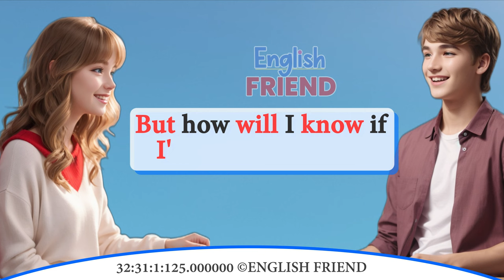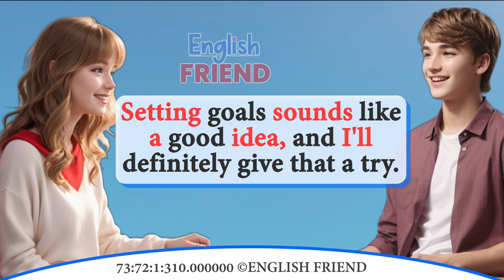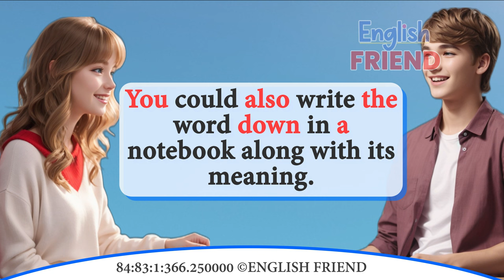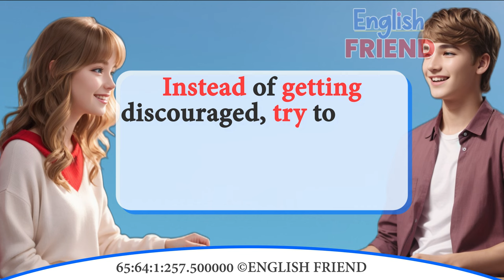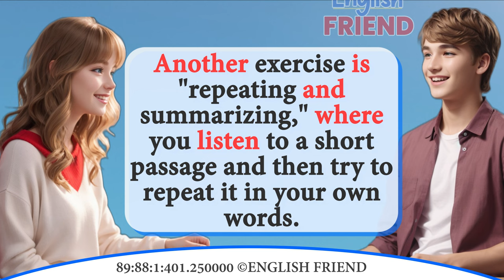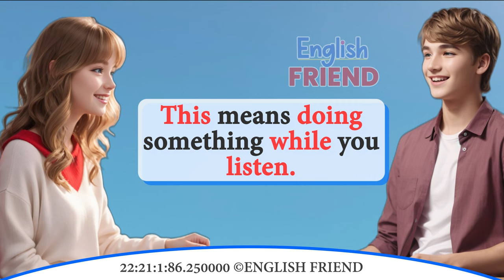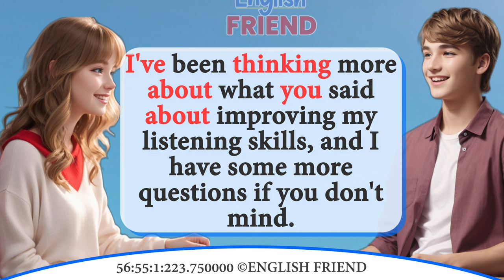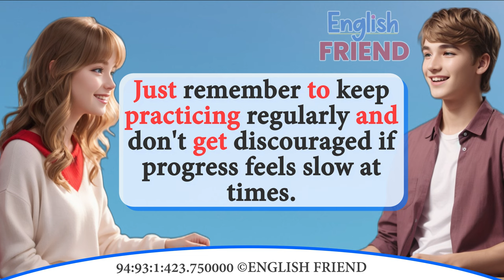✅Improve English Speaking Skills Everyday 📖 English Conversation Practice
This video is about English Speaking with Confidence
With the help of this video you will be able to speak English fluently and confidently.